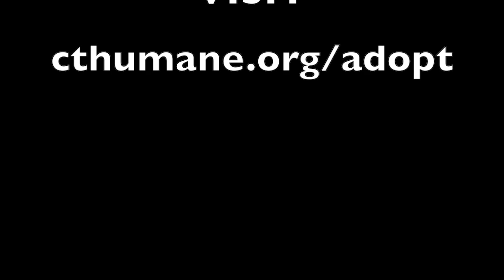ATWOOD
CT HUMANE